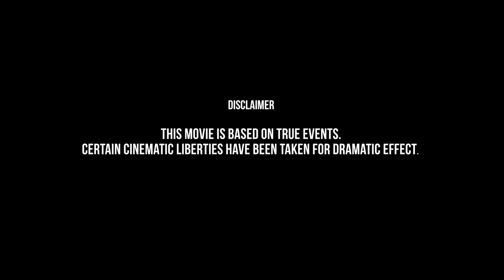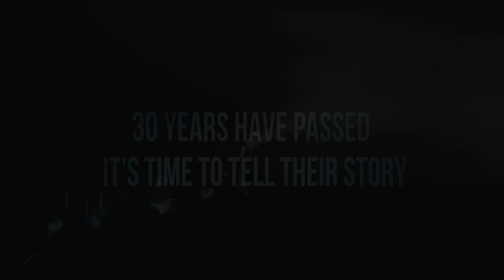BHOPAL: A PRAYER FOR RAIN | Official US Trailer | Kal Penn, Mischa Barton, Martin Sheen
The official trailer of the much anticipated movie ‘Bhopal A Prayer For Rain’ starring for the first time Mischa Barton, Kal Penn and Martin Sheen in an Indian film. The movie is a social thriller based on the Bhopal Gas Tragedy of 1984.

US Release - November 7, 2014

In theaters:
11/7 - Village East, New York:
11/14 - Sundance Sunset, Los Angeles
11/28 - Facet Cinematheque, Chicago